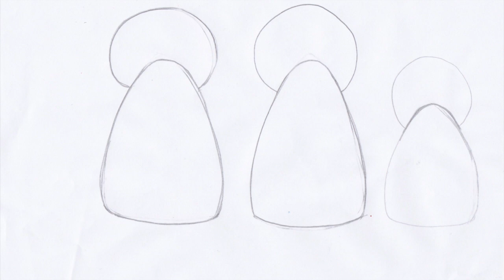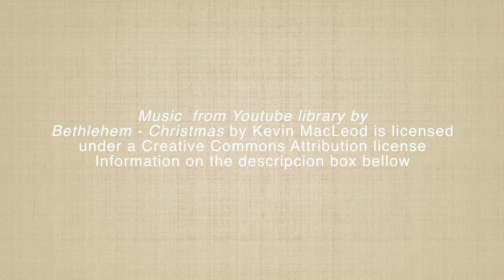Ideas to make homemade Nativity Scene Cookie Cutters-inSpanish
How to make homemade nativity scene cookie cutters- Spanish

Como hacer cortadores de galletas de Nacimiento, en este tutorial aprenderás a hacer cortadores de galletas de papel y como cortar galletas con moldes de papel. Como hacer galletas Nacimiento,
How to make homemade nativity scene cookie cutters, ideas to make nativity scene cookies.

Puedes hacer download de las imagines aqui!

To create this video I used the following equipment:

Canon EOS Rebel T6 Digital SLR Camera

Lense Canon EF 50mm

Flexible Tripod

KitchenAid® 5 Quart Artisan Stand Mixer Copper Pearl KSM150PSCE

King Arthur Flour Meringue Powder

Domino Confectioners Sugar 10-X Powdered Pure Cane Sugar(4 lb bag)

King Arthur Flour - All Purpose Unbleached, 5-Pounds (Pack of 2)

Dark chocolate

Chefmaster Liqua-Gel Food Color, 10.5-Ounce, Super Red

Chefmaster Liqua-gel Colour - Ribbon Pink (no fade) 2.3 oz

Rachael Ray 47576 3-Piece Cookie Pan Steel Baking Sheet Set, Gray with Agave Blue Grips

Wilton Icing Spatula, 13-Inch, Angled Cake Spatula

Winco CST-1 Rounder Cutter Set, Fluted Edge

Musica de YouTube Library